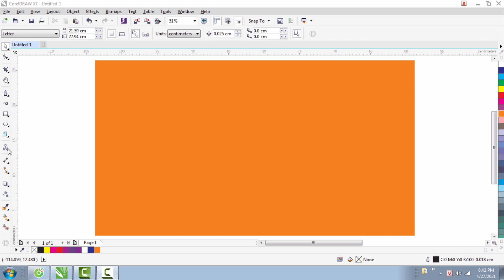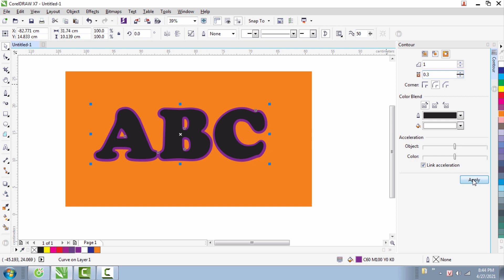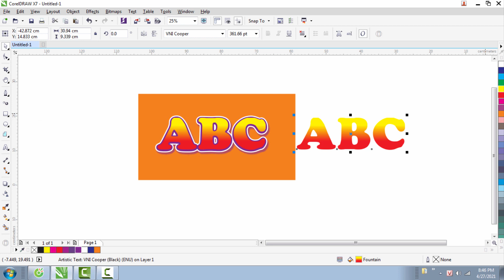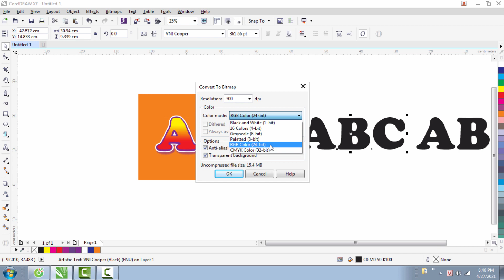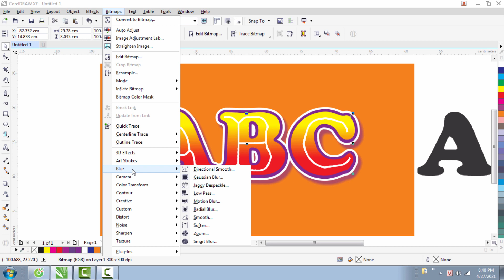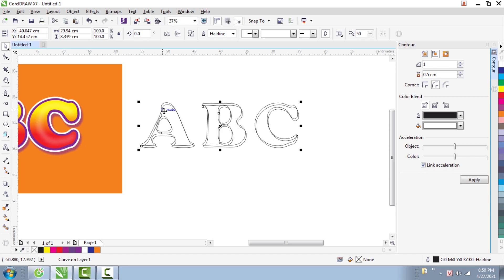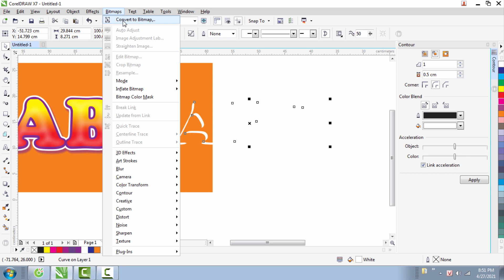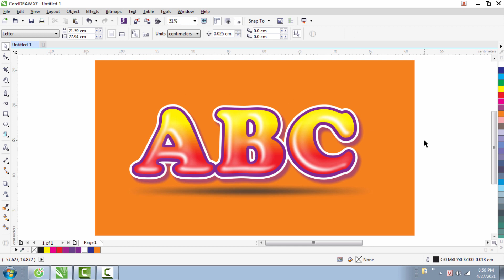Làm sao để tạo được chữ nổi trong phần mềm CorelDraw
- Hướng dẫn tạo thiết kế chữ nổi trong phần mềm CorelDraw rất đơn giản, để tạo ra được chữ nổi trong như hình các bạn xem video có thể thiết kế ra chữ nổi mà không hề khó với vài thao tác.
- Chúc các bạn thành công trên mọi lĩnh vực